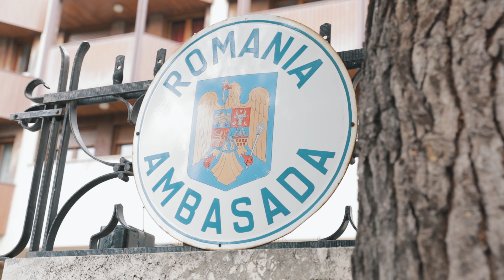with QuantumRobotics - Day 2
Enjoy the highlights of our day at Hygeia Hospital where we took part in a live surgery with da Vinci Robot with our FTC team Quantum Robotics #14270. We were amazed by the high-tech facilities there and by the whole team of doctors and engineers who dedicated their time for us. Special thanks to our partner SofMedica Life-saving Innovation Also, we attended a special meet & greet with H.E. Ambassador Mr. Lucian Fatu and were inspired by our conversation regarding diplomacy and international relations. Special thanks to Ambasada Romaniei la Atena!
Video: Nicolae Anghel